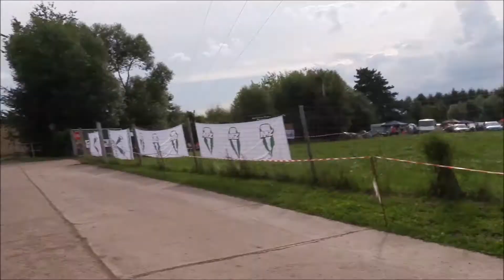MZ und Simson Treffen 2017 Harzungen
Kleines aber feines MZ und Simson Treffen in Harzungen-